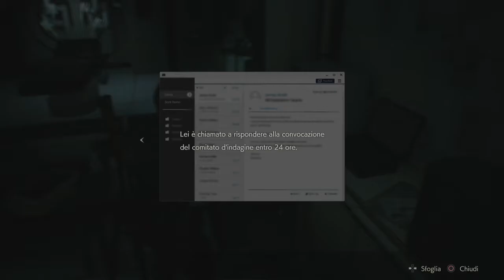Resident Evil 2 Remake [#15] WILLIAM BIRKIN (Ps4)[Leon] JAP-Sub ita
Nell'ottobre del 1998 Leon S. Kennedy si stava recando al dipartimento di polizia di Raccoon City per il suo primo giorno di servizio come poliziotto della città, mentre Claire Redfield era alla ricerca di suo fratello Chris Redfield anche lui poliziotto, che non riusciva più a contattare ormai da tempo.

Leon e Claire si incontrano ad una stazione di servizio nella periferia di Raccoon City e non nel centro della città come nel gioco del 1998. Successivamente vengono aggrediti da alcuni zombie e si danno a alla fuga a bordo di un'auto della polizia decidendo di recarsi a Raccoon City per trovare aiuto in città. Arrivati sul posto tuttavia si rendono conto che l'intera città è infetta quindi decidono di trovare riparo nella stazione di polizia, ma un incidente con un autocisterna il cui guidatore era stato morso da uno zombie poco prima, costringe i due ragazzi a fuggire dalla loro auto e a prendere strade diverse a causa di un esplosione che li separa l'uno dall'altra. Entrambi dovranno farsi largo tra orde di zombie nelle strade di Raccoon City per raggiungere la stazione di polizia dove incontreranno diversi sopravvissuti ma anche mostri e pericoli inimmaginabili. Scopriranno anche il coinvolgimento della multinazionale farmaceutica Umbrella Corporation nell'epidemia del virus che ha trasformato quasi tutti gli abitanti della città e persino molti animali in zombie e mostri. Dopo una lunga e pericolosa notte, Leon e Claire riusciranno a fuggire dalla città assieme ad una bambina Sherry Birkin, a cui salveranno la vita, sfruttando un passaggio segreto sottostante la stazione di polizia sfruttando una metropolitana che passa per i laboratori segreti della Umbrella e conduce fuori città.